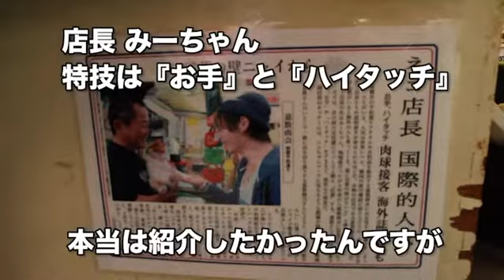1215 祝！初ロケ♡猫店長に会ってきたよ！「木曜のまげひらNEWSでGO!!」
おはようございます。「木曜のまげひらNEWSでGO!!」。今回は初ロケ！まげひらさんが那覇市の平和通りに行って、あの「店長」に会ってきました。いったい、どんな初対面になったのか？　今週もあと一踏ん張り、元気に笑顔で頑張りましょう～